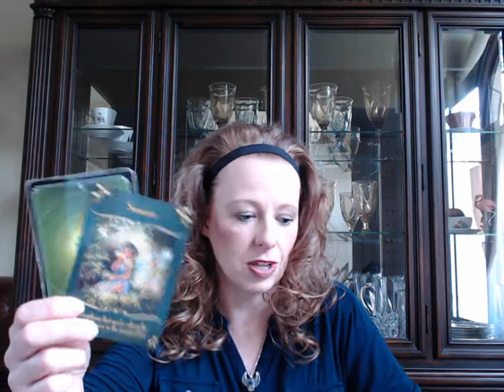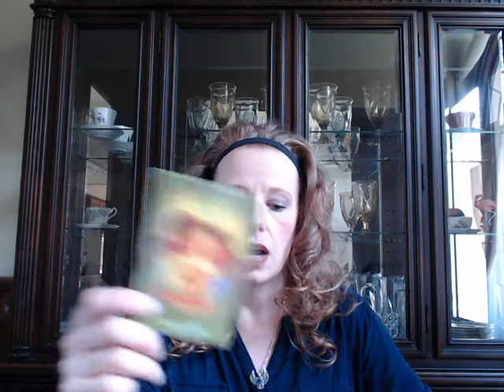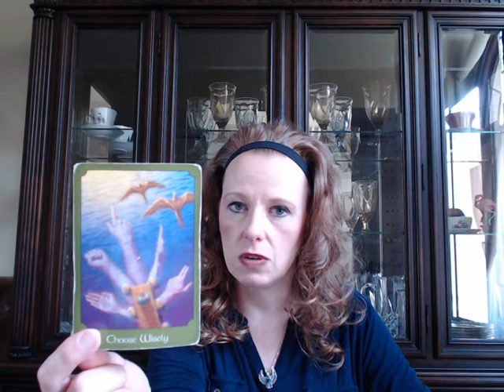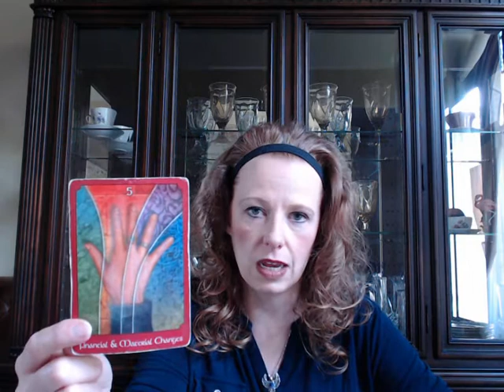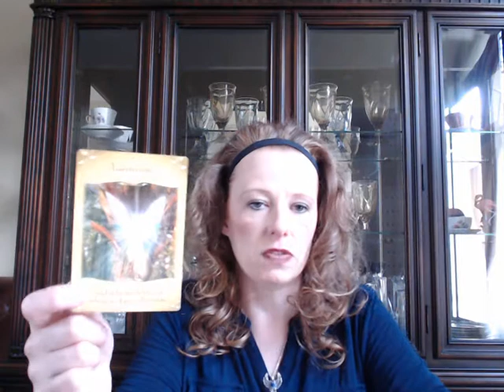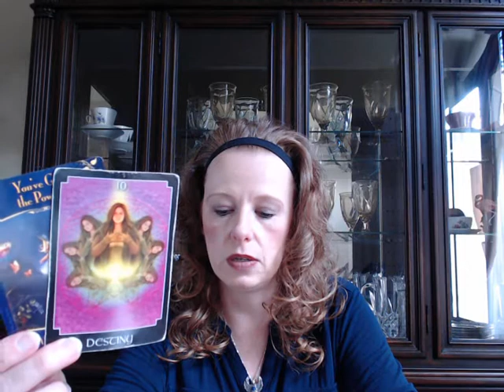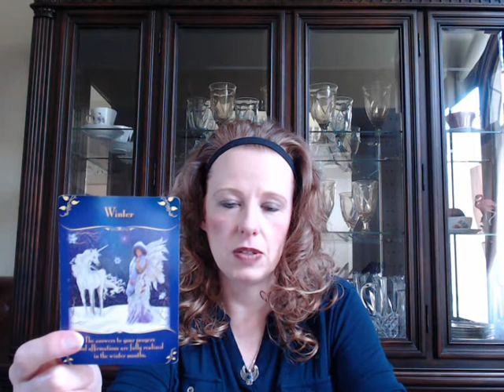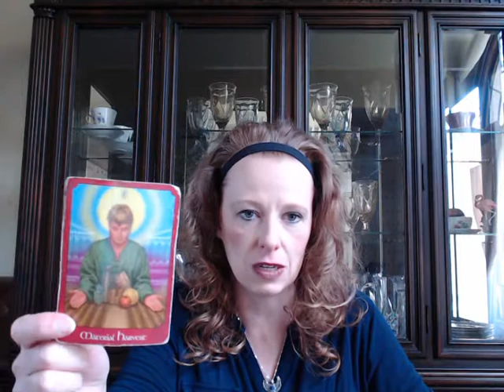ARIES AUGUST 2021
ARIES -- BUSINESS IDEA = $$$ CHA - CHING!